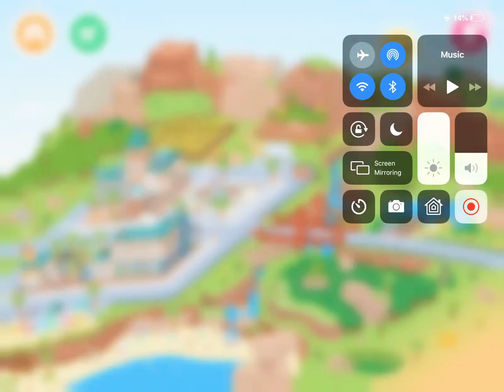Toca life university part 2|i graduate 🎓